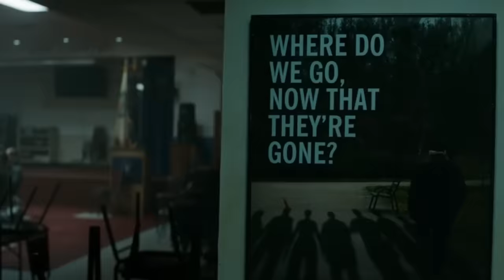Thor kills Thanos - Thanos death scene | Avengers: Endgame (2019) Clip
Welcome to Avengers: Endgame streaming on Disney+.